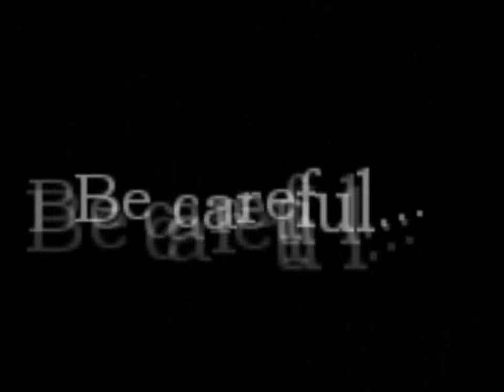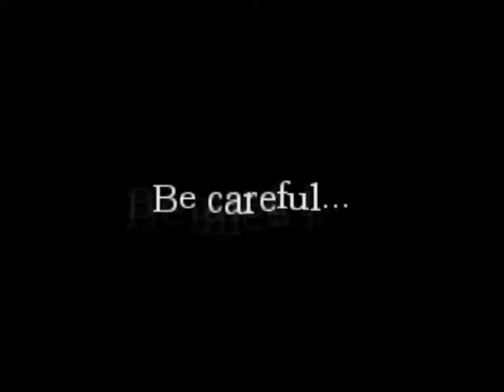Amnesia The Dar Descent – Blood Red Moon Part 1